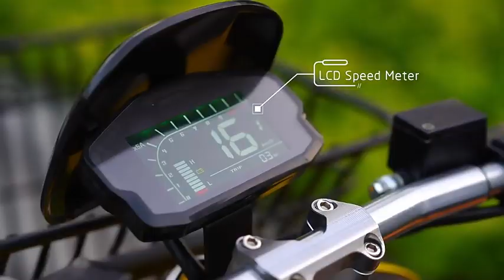Electric Scooter Fast Smart 1000W Electric Motorcycle In Turkey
China Manufacturer Supply Electric Scooter Fast Smart 1000W Electric Motorcycle In Turkey